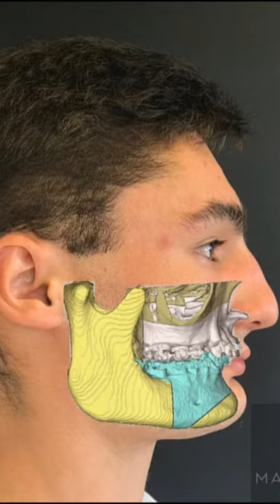Cirurgia Ortognática- A harmonização facial definitiva 😱